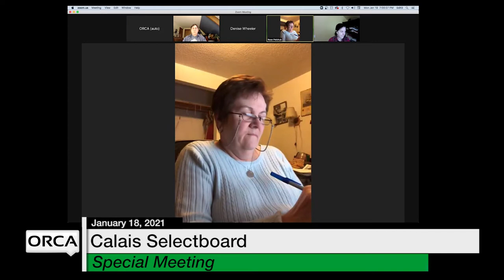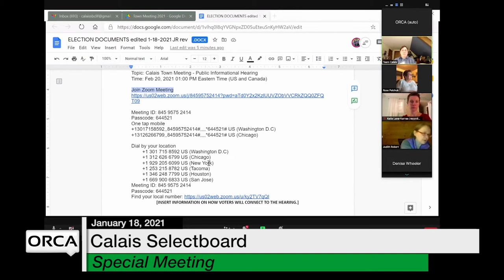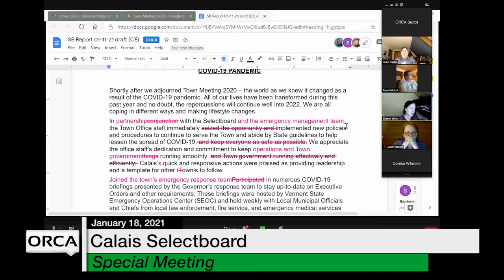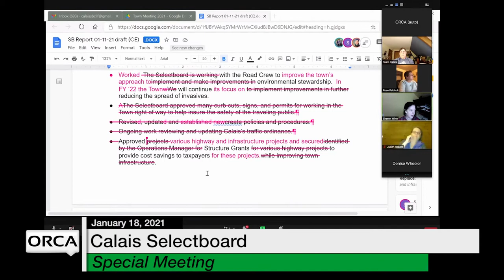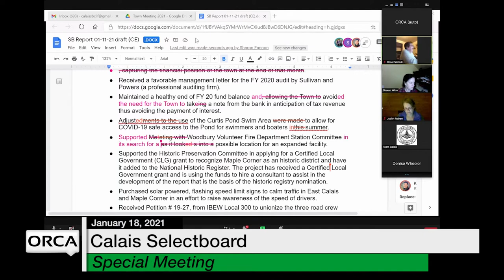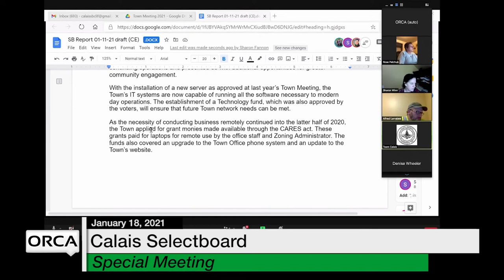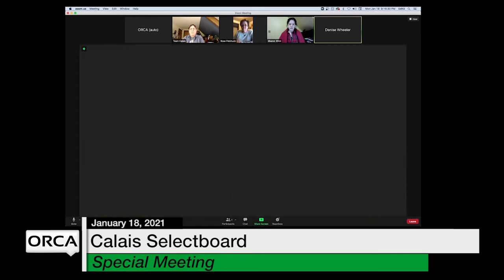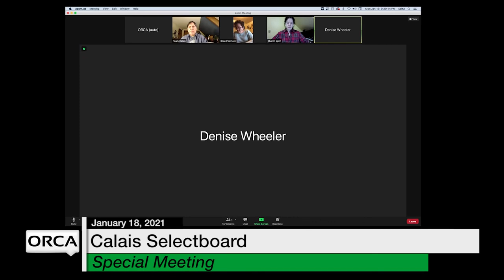Calais Selectboard - Special Meeting January 18, 2021